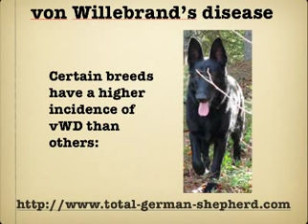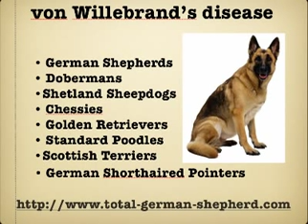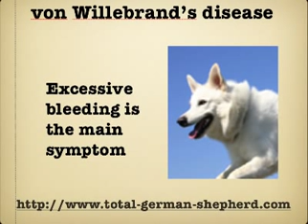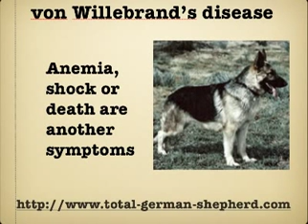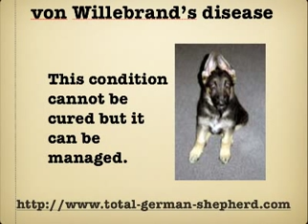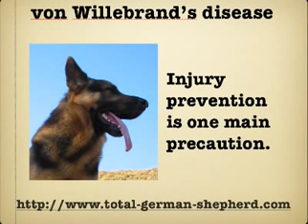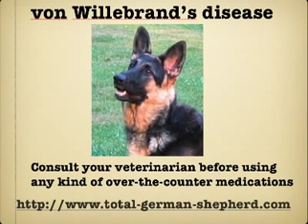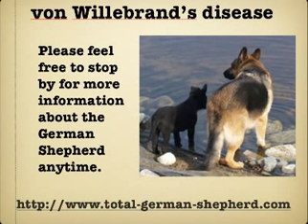von Willebrands in the German Shepherd - vWD in the GSD - vWD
von Willebrands disease is a blood disorder very similar to hemophilia in humans. German Shepherds with vWD are are more likely to have prolonged bleeding issues.

What is von Willebrands? von Willebrands disease (vWD) occurs in both humans and animals. In dogs, it is currently the most commonly inherited bleeding disorder. Dogs of any breed (even mixed breed dogs) can have vWD but certain dog breeds seem more prone to von Willebrands Disease than others. This condition is very similar to that of hemophilia in humans.

Certain breeds have a higher incidence of vWD than others. German Shepherds, Doberman Pinschers, Shetland Sheepdogs, Chesapeake Bay Retrievers, German Shorthaired Pointers, Golden Retrievers, Standard Poodles, and Scottish Terriers all have a higher than normal incidence of von Willebrands Disease, showing that it can possibly be inherited.

Basically, vWD is a blood disorder. Von Willebrand factor (vWF) is a protein that improves clot formation. The affected dog or animal is deficient in the blood clotting factor (von Willebrand factor).
The blood of dogs affected by this disease does not effectively clot properly and therefore these dogs are more likely to have prolonged bleeding episodes connected with any kind of trauma or surgery.

Von Willebrand's disease (vWD) is often described to be a common and usually mild, inherited bleeding disorder in both people and in dogs. Because of the deficient clotting of their blood, dogs with Von Willebrand's disease bleed excessively when injured - similar to hemophilia in humans.

There are 3 forms of this disease based on vWF concentration and function. Dogs with Type I vWD (by far the most common) have mild to moderate bleeding abnormalities, depending on the level of vWF. The much rarer types II and III vWD can cause severe bleeding episodes.